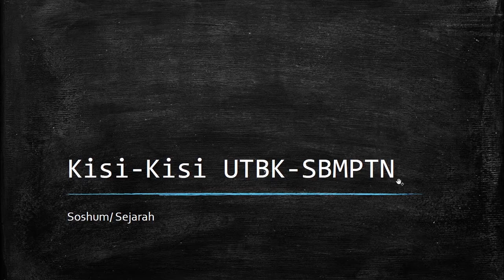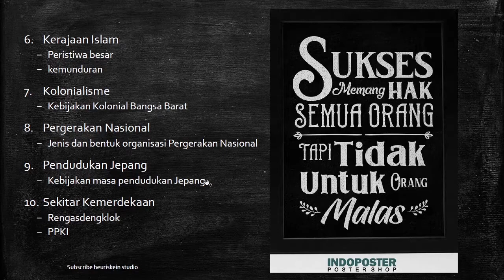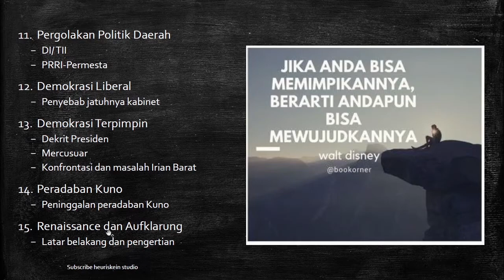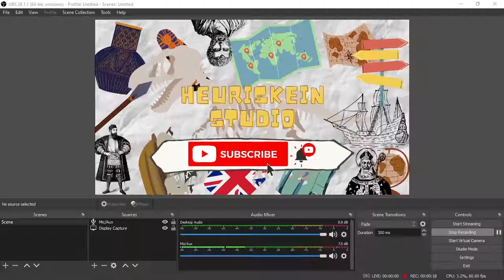Bocoran Kisi-Kisi UTBK SBMPTN 2021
SEMOGA SEMUANYA LULUS DI UNIVERSITAS DAN PERGURUAN TINGGI YANG DIINGINKAN !
Follow Instagram @heuriskein.IG untuk mendapatkan info-info menarik tentang peristiwa sejarah
Cek juga video materi pelajaran di channel ini ya ;)